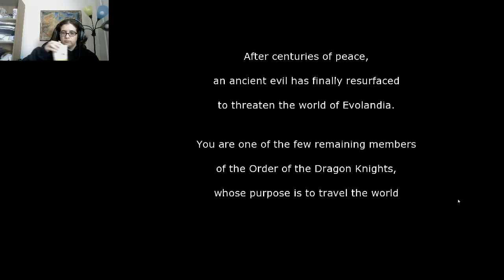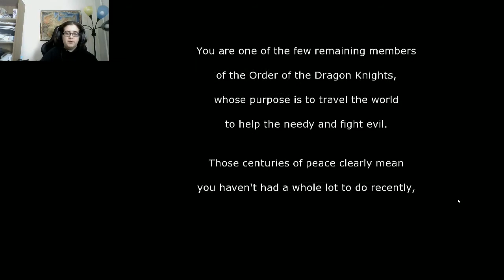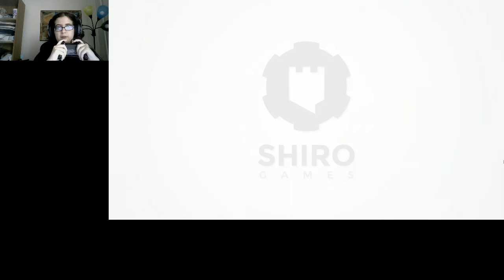Evoland 1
Lets see what this game is all about.